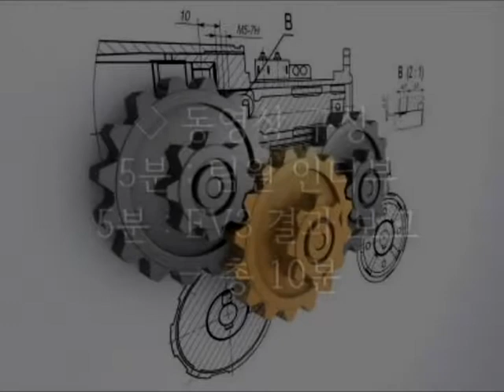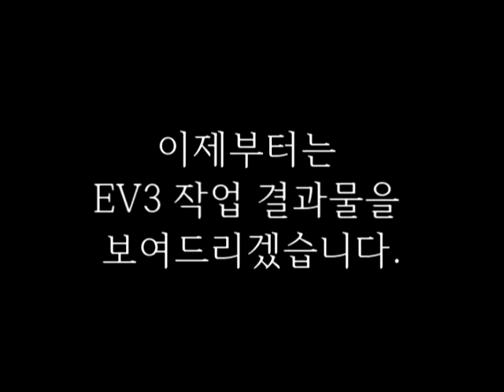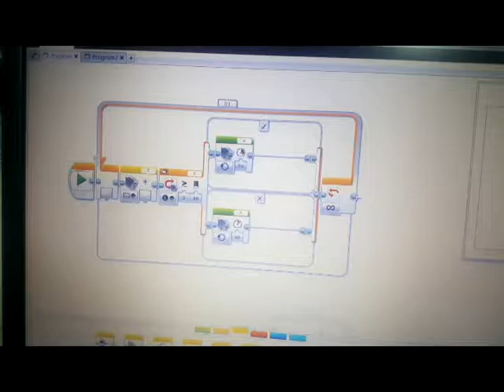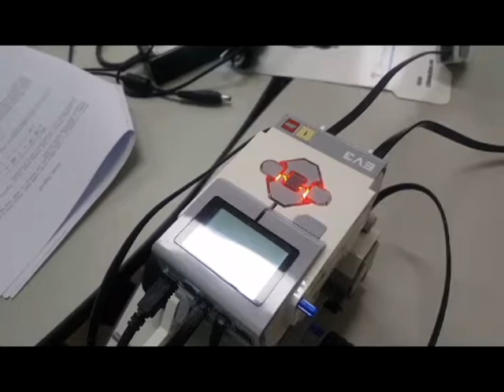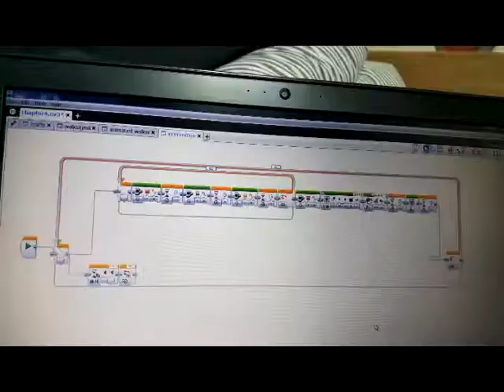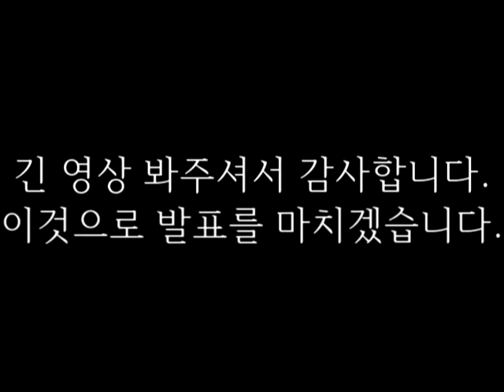임시업로드 1조 - 최종